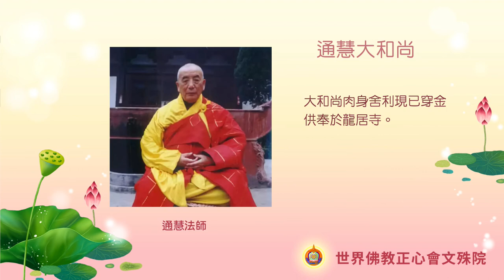世界佛教正心會Youtube頻道 | 通慧大和尚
通慧大和尚為江西馬祖道場龍居寺的方丈，南無第三世多杰羌佛的親承弟子之一，亦名通慧老和尚，跟南無第三世多杰羌佛學法，早已超凡入聖，具聖僧資格，威德事蹟甚多，所在之處有人常見龍天護法護佑，其寺廟乾枯三十餘年的大銀杏樹，通慧大和尚灑上菩提聖水，銀杏樹枯木重生，依然復活，1992年通慧大和尚到緬甸去迎請佛像，到達的前一晚，緬甸全國上下人等突然夜夢通慧大和尚即是金身羅漢即將駕臨緬甸，翌日全國上下人山人海地來供養大和尚，在小乘中，他們稱羅漢猶如稱妙覺菩薩，可見通慧大和尚是如此了不起的大聖者。

大和尙於2013年2月26日晚上8點40分在龍居寺生死自由而圓寂，世壽92年，僧臘83年，戒臘74年，是佛教界知名大德。大和尙示寂後法體裝壇停放於龍居寺馬祖殿內，幷指示三年後當眾起缸。大和尙肉身於2016年6月12日（農歷五月初八），由其弟子率領四眾佛弟子千人，依佛科儀，遵循古制，吉時開缸。起缸後，大和尙肉身完整、色如白玉。如此聖迹，再次體現了如來正法眞實不虛！

大和尙肉身舍利現已穿金供奉於龍居寺。